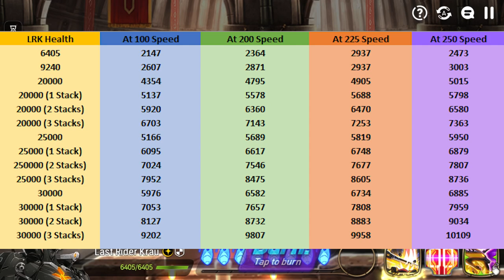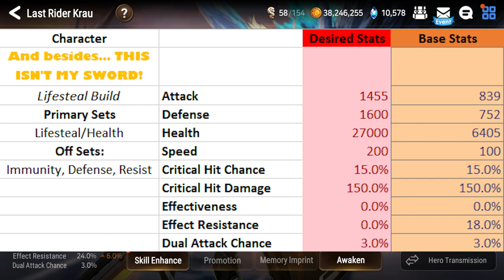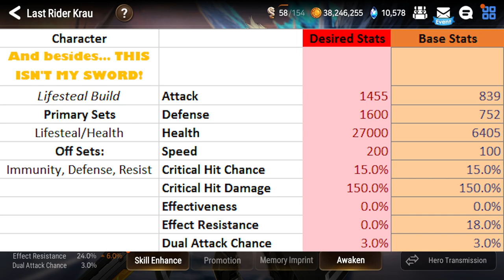[Epic Seven] How to Play: Last Rider Krau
"KAYROOOOOOON!

I said my Bike was a tool of justice. . .

Not used in anger. Not used for vengeance.

But now... now I'm not so sure.

And besides...

THIS ISN'T MY BIKE!

OK. LET'S RIDE! VROOM VROOM!" - Last Rider Krau, probably.

Intro (0:00)
Stat Overview (0:33)
Skill Overview (2:06)
Molagora Priority (8:49)
Character Build #1 (9:34)
Character Build #2 (14:42)
Matchup Knowledge (17:20)
Outro (21:48)